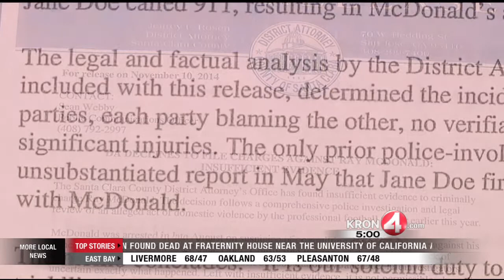No Charges in Niners Ray McDonald’s Domestic Abuse Arrest